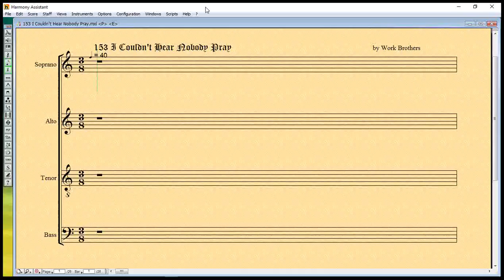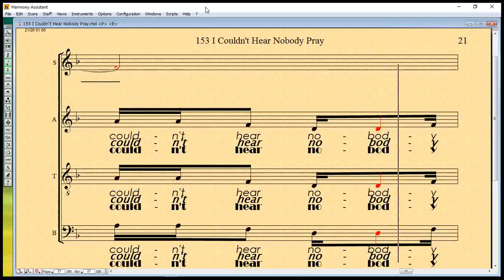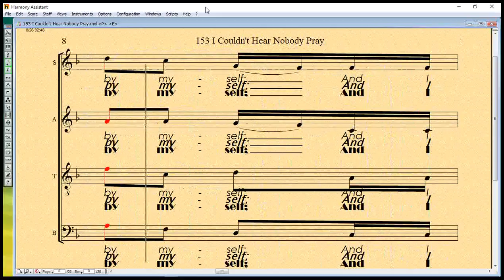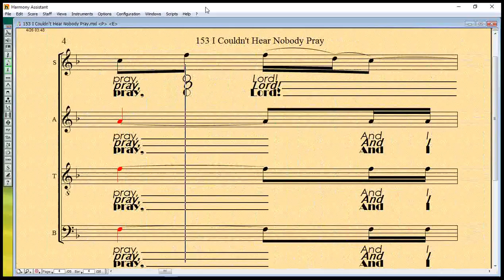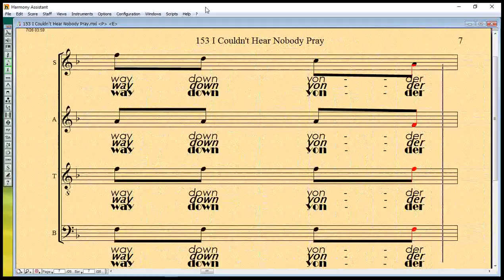153 I Couldn't Hear Nobody Pray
153 I Couldn't Hear Nobody Pray
From the First publication of Gospel Pearls in 1921:
The National Baptist Convention publishes the songbook Gospel Pearls, the first hymnal from a major African American denomination to include selections of the new music that would become known as gospel.